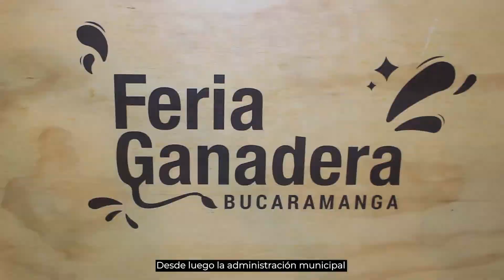Feria de Artesanos en Cenfer - Alcaldía Piedecuesta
Gracias al acompañamiento de Artesanías de Colombia y por gestión de la Secretaría de Desarrollo Rural y Económico, una delegación de artesanos del municipio participa en la Feria de Artesanos que se realizará en Cenfer hasta el 19 de septiembre.